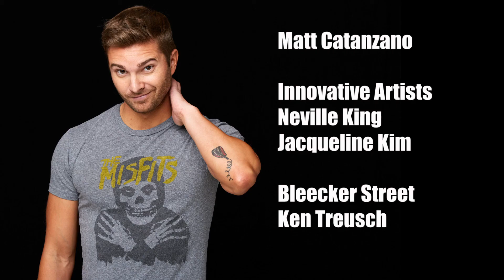Matt Catanzano Character Reel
Original Characters and Impressions
written and performed by
Matt Catanzano

Innovative Artists
Bleecker Street Entertainment